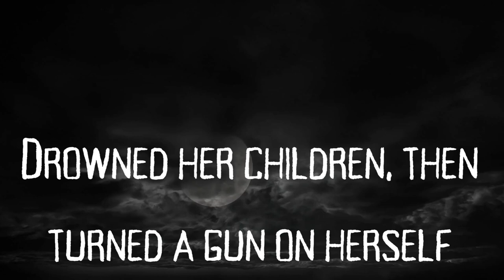Mother drowns her two children - 911 Call Audio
GLYNN COUNTY, Ga. A 21-year-old woman called 911 and told authorities she drowned her 4-year-old daughter and 2-year-old son then shot herself in the chest.

Around 10 a.m. on Feb. 16 2010, Julia Murray called 911 asking for an ambulance "because she had drowned her two children,".

Police who reported to the scene in the 300 block of Baumgardner Road found Murray in one room with a gunshot wound to the chest, unresponsive but breathing. A handgun was found near Murray's body and police said it likely was the weapon used.